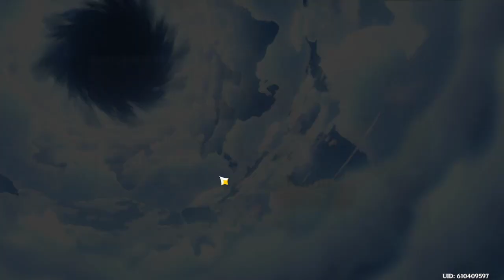Claiming Hyakunin Ikki Reward (10/16/2022)